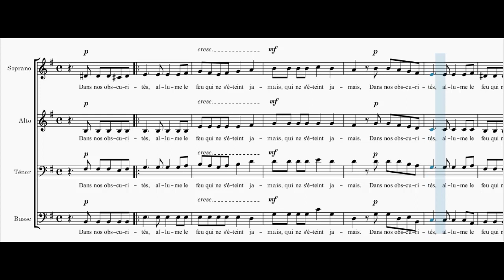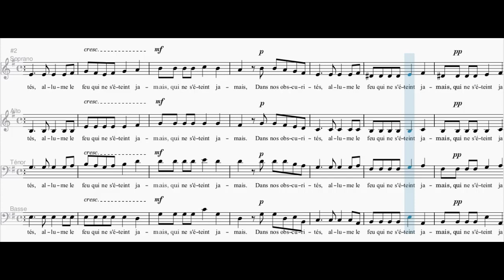Dans nos obscurités - Taizé (Basse)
Chant de Taizé / Jacques Berthier,
Dans nos obscurités, allume le feu qui ne s'éteint jamais…